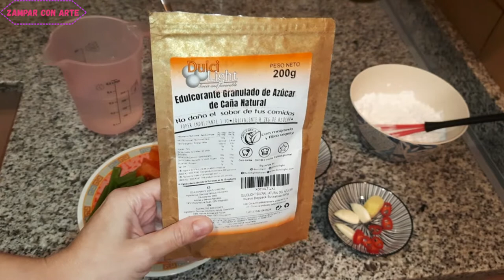Pollo con Salsa de Naranja Agridulce Sin Azúcar. Sugar Free Sweet and Sour Chicken with Orange Sauce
¡Hola Zampones!

Estoy encantada con esta receta de Pollo con Salsa de Naranja Agridulce. El pollo queda jugoso y tierno, con una salsa que tiene un sabor y textura espectaculares. Todo sin fritos ni azúcar.
Esta receta está inspirada en el Pollo a la Naranja de Rosi, de su magnífico canal Katastrofa La Cocina

Ingredientes
Carne de 2 Muslos y Contramuslos de Pollo cortada en trocitos de un bocado. (En el vídeo uso la mitad de la carne de pollo y de marinado, pero con estos ingrediente obtenemos salsa suficiente como para duplicar la cantidad de pollo)
2 Cucharadas de Salsa de Soja (para el marinado)
4 Cucharadas de Zumo de Naranja (para el marinado)
1 Vaso de Agua o Caldo de Pollo
1 Vaso de Zumo de Naranja
1 Cucharadita de Edulcorante Dulcilight (equivale a unos 40gr de azúcar)
2 ó 3 Cucharadas de Salsa de Soja
1 Cucharada de Salsa de Pescado (opcional)
Cantidad suficiente para enharinar el pollo de Harina de Arroz y Maizena, a partes iguales. (Se puede sustituir la harina de arroz por harina de trigo)
½ Pimiento Rojo en Tiras
½ Pimiento Verde en Tiras
½ Cebolla en Juliana (opcional)
1 Zanahoria en Juliana (opcional)
1 Cucharadita de Guindilla Fresca
1 Trozo de Jengibre (del tamaño de la yema del dedo pulgar)
2 ó 3 Dientes de Ajo
1 Cucharada de Maizena
1 Vasito de Agua (unas 3 cucharadas)
Sal al gusto
Un chorretón de Aceite de Oliva Virgen Extra
2 Cucharadas de Aceite Vegetal Suave
1 Cucharada de Semillas de Sésamo

¡Es Gratis!

Hi Zampones!
I am delighted with this recipe of Sweet and Sour Chicken with Orange Sauce. The chicken is juicy and tender, with a sauce that has a spectacular flavor and texture. All without fried or sugar.

Ingredients
2 Chicken Thighs Meat cut in bite size. (In the video I use half of the chicken meat and marinade, but with these ingredients we get enough sauce to double the amount of chicken)
2 Tablespoons of Soy Sauce (for the marinade)
4 Tablespoons of Orange Juice (for the marinade)
1 Glass of Water or Chicken Broth
1 Glass of Orange Juice
1 Teaspoon of Dulcilight Sweetener (equivalent to about 40g of sugar)
2 or 3 Tablespoons of Soy Sauce
1 Tablespoon of Fish Sauce (optional)
Enough quantity to flour the chicken with Rice Flour and Cornstarch in equal parts
½ Red Pepper in Strips
½ Green Pepper in Strips
½ Onion cut in Julienne (optional)
1 Carrot cut in Julienne (optional)
1 Teaspoon of Fresh Chilli
1 Piece of Ginger (the size of the tip of the thumb)
2 or 3 Garlic Cloves
1 Tablespoon of Cornstarch
1 Glass of Water (about 3 tablespoons)
Salt to taste
A splash of Extra Virgin Olive Oil
2 Tablespoons of Soft Vegetable Oil
1 Teaspoon of Sesame Seeds

It's free!